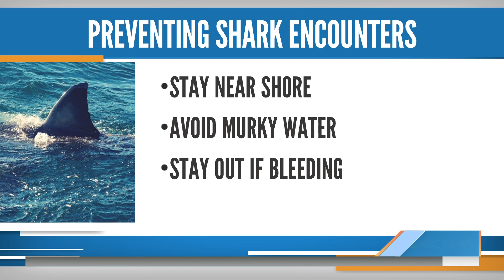16-Year-Old Surfer Bitten By Shark In NY, Suffers Gash In Foot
More shark sightings are threatening the East Coast waters after a shark was seen washed up on a Long Island beach and a 16-year-old surfer was bitten. NBC’s Anne Thompson reports for TODAY on the recent attacks and sightings.

Hollywood trailblazer Issa Rae sat down with TODAY.com to discuss her next chapter “The Mogul Era” as our first digital cover star.